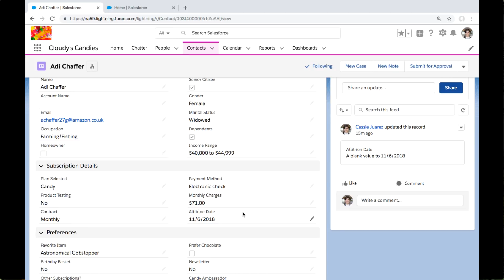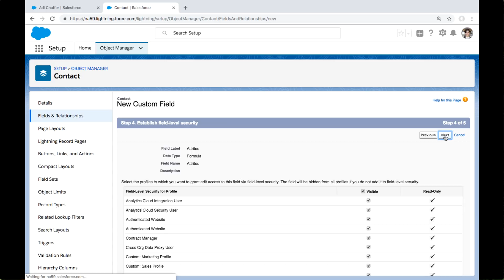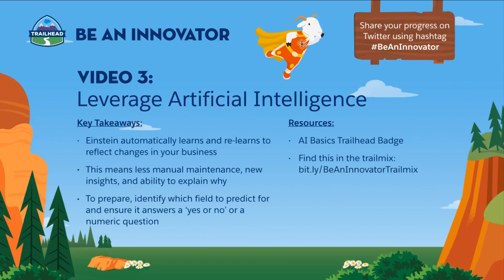BE AN INNOVATOR - Video 3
Amp up your AwesomeAdmin Superpowers by delivering innovation with Einstein Prediction Builder and Discovery.

Video 3: Leverage AI

Go step-by-step to build a truly predictive app from start to finish. Learn from Salesforce experts, get resources and earn Trailhead badges.